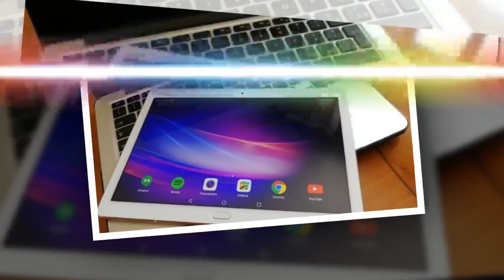Top 5 Settimana 32 2017: i migliori articoli di Androidblog.HD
Top 5 Settimana 32 2017: i migliori articoli di Androidblog